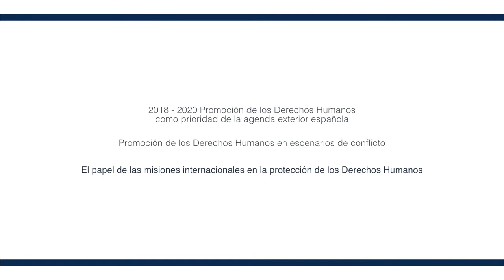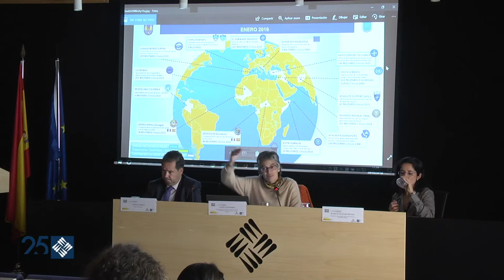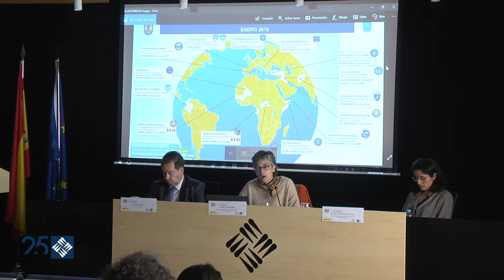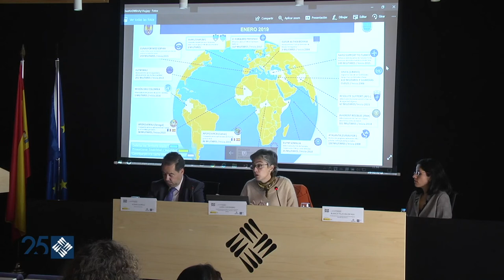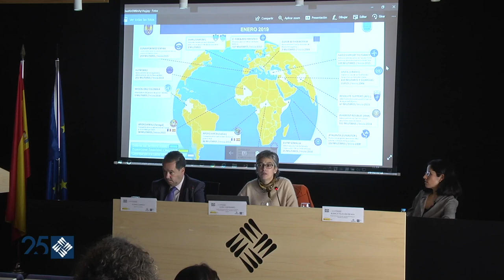El papel de las misiones internacionales en la protección de los Derechos Humanos